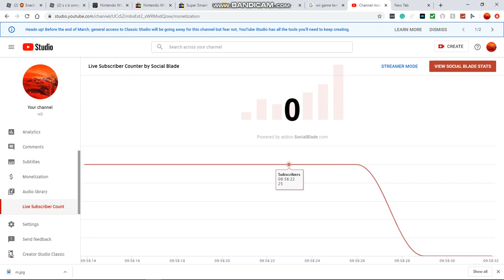what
-reD 2020